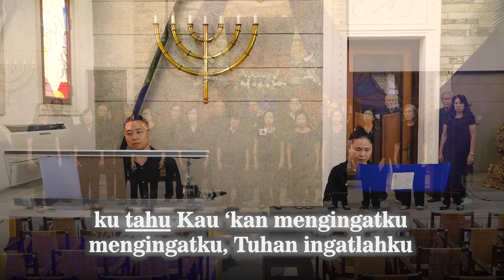MENGENANGKU | PS. ELIATHA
Persembahan pujian
PS. Eliatha
Mengenangku (Remember me)